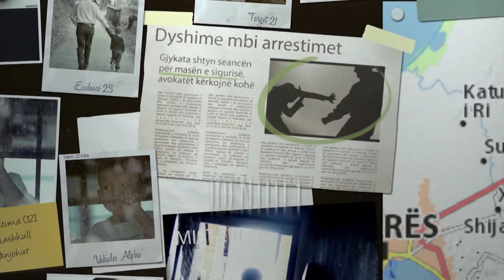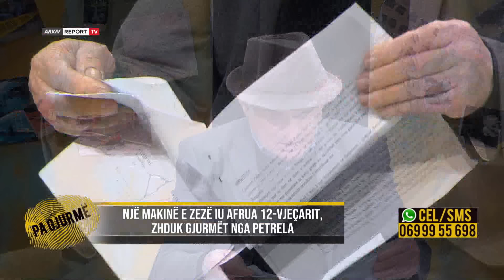'Burgun do ta bëj unë për ty, kthehu bir"/Iu arratis drejtësisë, babai rrëfen pengjet e të riut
pagjurme odetadume reportTV Emisionin "Pa gjurmë" me moderatore Odeta Dume mund ta ndiqni çdo të hënë, të martë, të premte në orën 16:55 dhe çdo të enjte në orën 20:55 në ekranin e Report Tv
Punonte si mekanik në Tiranë tek të afërmit, ditën që Bujar Sefa nga Kukësi humbi gjurmët më 21 prill të vitit 2007. Babai i tij Zaimi mori guximin të kërkojë pas 13 vitesh në një studio televizive djalin në arrati, duke iu drejtua me një letër emisionit ’Pa Gjurmë’ në Report TV. Bujar Sefa u arratis pak ditë përpara finalizimit nga policia të operacionit ’Rexhina’ në maj të vitit 2007. Me gjithë përpjekjet e panumërta, familja Sefa nuk ka mundur të zbulojnë gjurmët, por kanë mësuar atë që fshihej pas. 35-vjeçari u dënua në mungesë nga Gjykata e Shkallës së Parë për Krimet e Rënda, me 15 vite burg, si pjesë e një grupi të strukturuar kriminal, me akuzën e vjedhjes me armë, trafik i mjeteve motorike në formën e një grupi të struktuar kriminal. Gjashtë ishte numri i të pandehurve, nga Prokuroria që i dha fund hetimeve, në vitin 2007, mes tyre edhe Bujar Sefa, person ende në kërkim nga policia. Babai i 35-vjeçarit zbulon se një tjetër bashkëpunëtor i tij, Bledar Hasani, gjithashtu i dënuar në mungesë jeton në arrati dhe ka kontakte me familjen. Shpresat se i biri është gjallë, për Zaimin janë të pakta, ndaj ai bën thirrje të zbardhet e vërteta. Bujar Sefa jetonte me familjen në Xhavzotaj të Durrësit, ndërsa u tha prindërve se do të largohej tek të afërmit e tij në Tiranë, aty ku edhe u zhduk, në orët e vona të natës. Familjarët mësuan se i riu kishte mbërritur në kryeqytet, por ishte larguar, pasi marjes së një telefonate nga një person i panjohur. Pasi humbën nga kjo jetë vajzën 17-vjecare nga një sëmundje e rëndë, dy prindërit humbën edhe djalin, për të cilin kërkojnë ndihmë në emisionin ’Pa Gjurmë’.